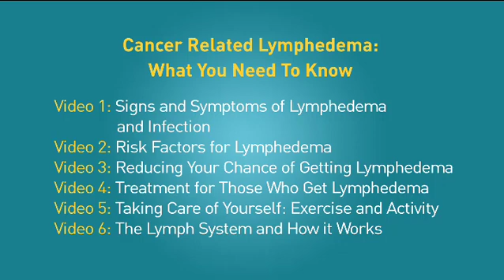Cancer Related Lymphedema: What You Need to Know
Penn's Abramson Cancer Center has created a 6-part video series to inform the public and patients about managing and reducing the risk of lymphedema related to cancer and its treatment.